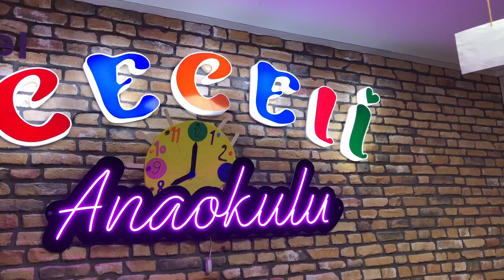Hayallerimizde Mandala ✨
Çocuklar İçin Mandala Faydaları Nelerdir?
 🍄 Konsantrasyon sağlamaya yardımcı olur.
 🍄 Dikkat süresini artırır.
 🍄 Hayal gücünü destekleyerek beyinin sağ lobunun gelişmesini sağlar.
 🍄 Stres, endişe, kaygı, korku ve depresyonun azalmasına katkı sağlar.
 🍄 Koordinasyon ve psikomotor becerilerini geliştirmeye yardımcı olur.
 🍄 Beden, ruh ve zihnin bütünsel anlamda rahatlamasına destek olur.
 🍄 Özel eğitime ihtiyacı olan çocuklar için harika bir aktivitedir.
 🍄 Çocukların duygularını dışa vurmaları açısından rahatlık ve özgüven sağlar.
 🍄 Sabırlı olmayı sağlar.
 🍄 Parmak kaslarının gelişimini destekler.
 🍄 Bedeni ve zihni dinlendirir.
 🍄 Estetik bakış açısını arttırarak sanatsal bakış açısına olumlu katkılarda bulunur.
 🍄 Sanatsal açıdan kendini yetersiz, başarısız gören çocukların olumlu bakış açısı kazanmalarını sağlar.
Ceceli Anaokulu ile ilgili detaylı bilgi için Web sayfamızı ziyaret edebilirsiniz.

🎈 Kdz Ereğli özel Ceceli Anaokulu

👉KDZ Ereğli Özel Ceceli Anaokulu Kreş
Müftü Mh. Şehit Ömer Halisdemir Blv. No: 17 Kat: 1 67300 Ereğli / Zonguldak